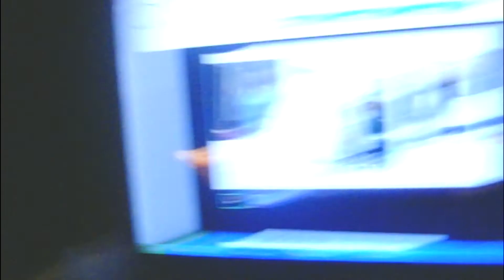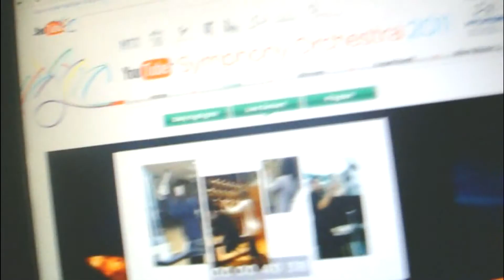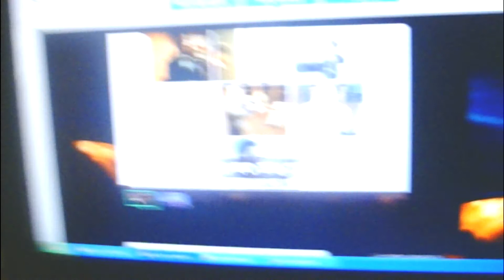Pretty Much A Tv Day (3-20-11) Day 20